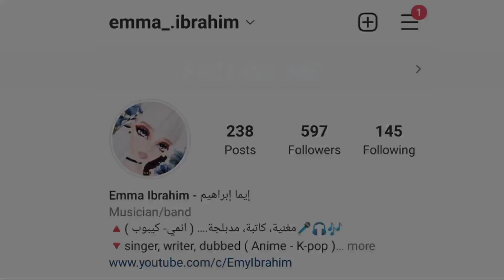النسخة العربية | Faouzia - RIP, Love Arabic Cover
"لقد قضيت عمري كله وانا اشعر دائما بان على ان اغادر"
Vocals : Emma Ibrahim & Nabi
Lyrics & Production : Emma Ibrahim

●●● Lyrics ●●●
LO LE LO LE
R.I.P. LOVE

اه لم اكن بهذا السوء
تركت قلبك هنا للجوء .. للجوء
كم ليلة قلت لك:
سأنتزع قلبك برضاك ..منك

قد تعلمت الدرس اقسم لك لالالا
اللبس الاسود لقلبي لاى لاى لاى
يشهد ربي قلت لا لا لا
حذرتك .. اخبرتك

سقط رجل اخررر .. هنا من اجلى
قلت عدة مراات..ستموت بحبي
قلت:ارجو اهديك عمري
اعذرني ياروحى
R.I.P LOVE

تسكن روحي فى حزن
يلتهب وريد قلبك بعناء
ادرى فات الاوان
والليلة اواسيك
لا ما من صوت

قد تعلمت الدرس اقسم للك
اللبس الاسود لقلبي لالالاي
يشهد ربي قلت لللك
حذرتك .. اخبرتك

سقط رجل اخرر .. هنا من اجلى
قلت عدة مرات..ستموت بحبي
قلت:لا لا اهديك عمري
اعذرني ياروحى

▶▶▶▶●● Legal Information ●●●◀◀◀ •
• Profit is strictly prohibited or used for commercial purposes • Allowed for personal use only ⊗⊗ A very important observation to avoid problems • You can not use the song on your YouTube channel Only by asking me personally on a social networking site To avoid reporting i hope you support me by clicking "like" and "subscribe"

الكلمات الدلالية:
Emma ibrahim
blackpink
blackpink arabic sub
النسخة العربية من اغنية بلاك بينك
How you like that
Cover
شكلي بالكوري مع بلاكبينك
كوريا الجنوبية
Plink
lisa
جيسو
جيسو بلاك بينك
Rose
rose blackpink reaction
Lisa blackpink
lalisa
Jisoo blackpink
jisoo
blackpink jisoo
Blackpink arabic sub
Emma Ibrahim
blackpink
blackpink jisoo
lalisa
اغنية بلاك بينك الجديدة
النسخة العربية
ايما ابراهيم
ليسا مترجم
Bts dynamite
Bts songs
rap monster reaction
Jin ff
Namjoon ff
namjoon oneshot
kim namjoon ff
Jin oneshot
Suga ff
bts ff
bts suga ff
Suga oneshot
Jimin ff
Jimin oneshot
jimin oneshot ff
Taehyung ff
kim taehyung ff
Taehyung one shot
Jungkook ff
ون شوت جونغكوك
بي تي اس اغاني
방탄소년단
bangtan
Bts نسخة عربية
Bts النسخة العربية
bts arabic cover
Bts ون شوت
Bts louder than bombs
Hip hop music中視
ctv
Music
Christmas love
Christmas songs
jimin christmas love reaction
Jimin Christmas love
Kpop
Stay alive bts
stay alive bts jungkook suga
stay alive bts teaser
Arabic Cover
اغاني bts
Junkook
jin
Bts one shot
Jhope ff
Bts cover
قناة العربية للأخبار
faouzia tiktok
faouzia puppet lyrics
rip love faouzia
rip luv
rip love faouzia lyrics
said you'd die for love but i never loved you sorry
rip luv faouzia
faouzia rip love lytics
faouzia rip lyrics
rip faouzia
faouzia puppet video
faouzia minefields
faouzia tears of gold
tiktok faouzia
puppet faouzia
hero faouzia
faouzia hero